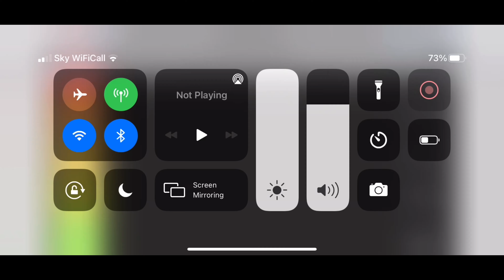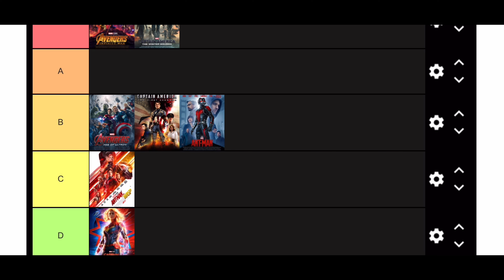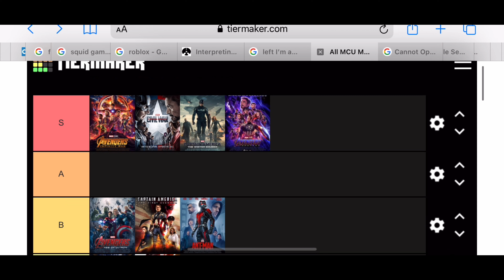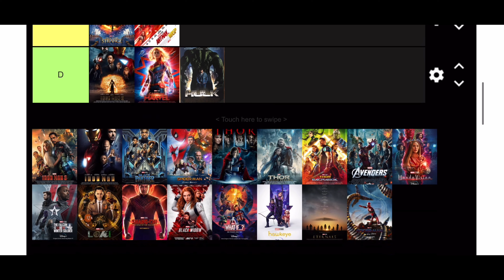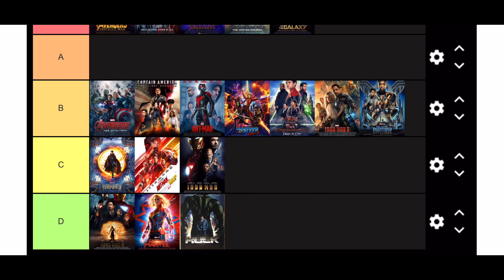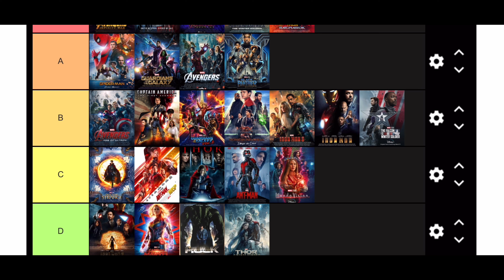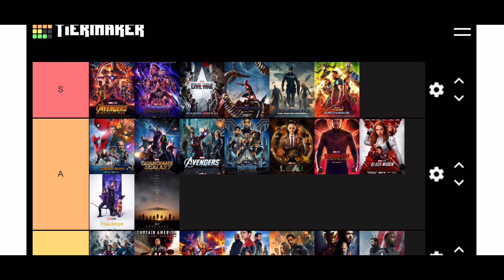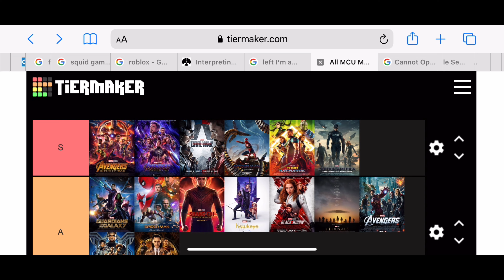Mcu tier list again